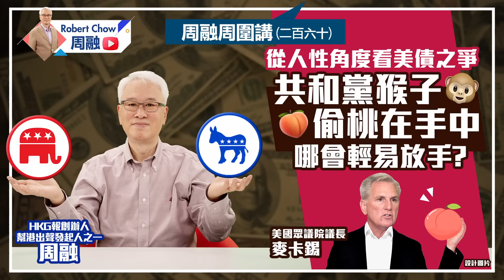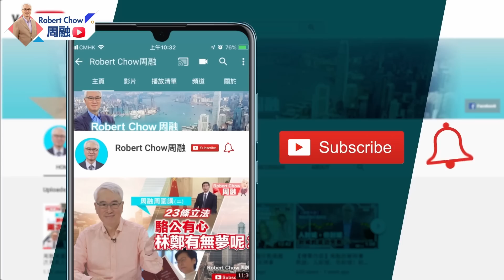周融周圍講(二百六十)從人性角度看美債之爭 共和黨猴子偷桃在手中 哪會輕易放手？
美國債務違約危機日漸逼近。 掌控眾院的共和黨人，要求聯邦政府在新財年大幅削減開支，換取債務上限提升1.5萬億美元，總統拜登和民主黨領導人都不願讓步，雙方談判仍未有實質進展。

這次美債之爭，表面看是債務問題，實質是選舉問題。共和黨祭出「辣招」，趁機挖坑給民主黨踩，令其陷入進退兩難的境地，明年大選共和黨就可取得更多優勢。此時共和黨桃在手中，還怎會輕易放手？

倘若美債違約將出現什麼後果？債務危機將拖到何時才有決斷？明年大選的天平將向誰傾斜？今集《周融周圍講》，周融從人性角度，與你分析美債之爭。

0:00美債問題影響全球
2:03兩黨對美債上限的爭議
4:56共和黨的要求有何用意？
8:42拜登廢除學生貸款爭取選票
10:28美債危機影響明年參議院選舉
12:26若美債違約將出現什麼後果？